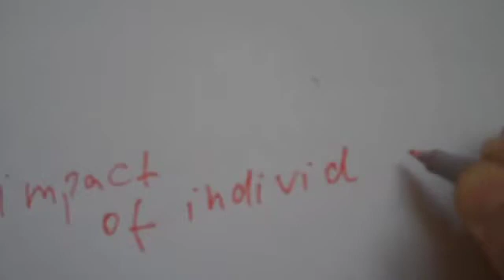Interview about State of the Future Report 2010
Every year, the global network "Millennium Project" (2.500 experts from NGOs, governments, political organisations, enterprises and universities) publishes the State of the Future Report, analysing the data for 15 global topics/challenges, more information Interview with Cornelia Daheim, representative of the German node of the Millennium Project